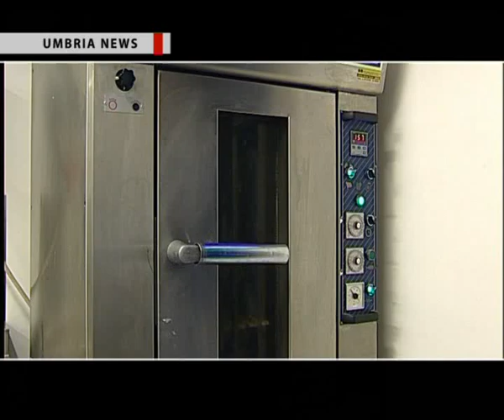UMBRIA NEWS - Open day e consegna attestati all'Università dei sapori di Perugia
L'agenzia video giornalistica AVI NEWS produce e realizza il rotocalco televisivo di cultura, informazione e società "Umbria News", in onda su TeF Channel e sul canale 836 Sky.  In onda lo speciale sulla giornata che si è svolta all'Università dei sapori di Perugia, per salutare chi ha partecipato ai corsi con la consegna degli attestati di qualifica dei due corsi relativi all'obbligo formativo e al diritto/dovere di formazione ed istruzione professionale, finanziati dalla Provincia di Perugia e destinati a giovani di età compresa tra i 16 e i 18 anni. A seguire, poi, si è svolta l'iniziativa dell'"open day" che ha visto ragazzi e famiglie visitare la nuova sede del Polo formativo della Confcommercio e partecipare a laboratori, attivi e dimostrativi, organizzati per illustrare le attività didattiche proposte dall'istituto.